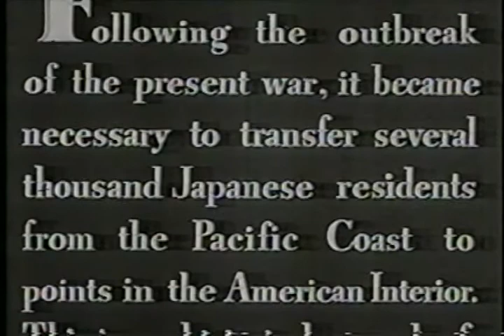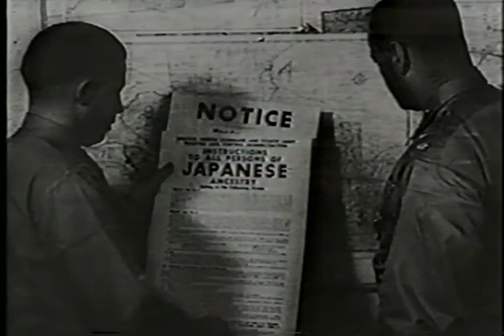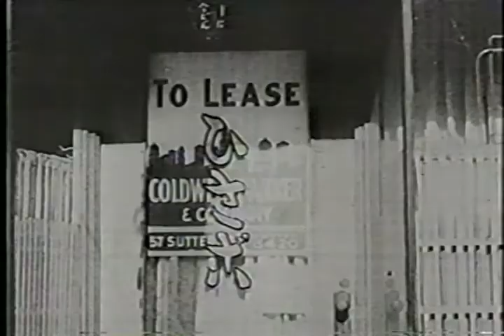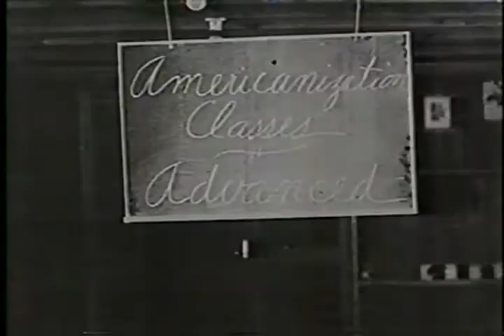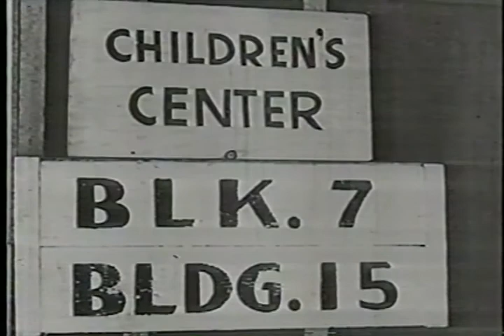Japanese Relocation 1942 in USA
The dark side of the "Greatest Generation".